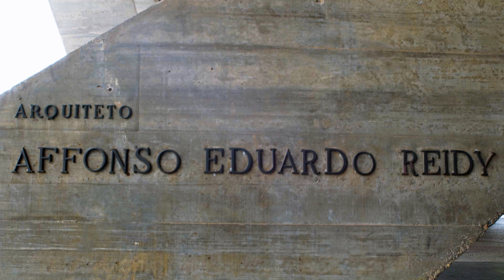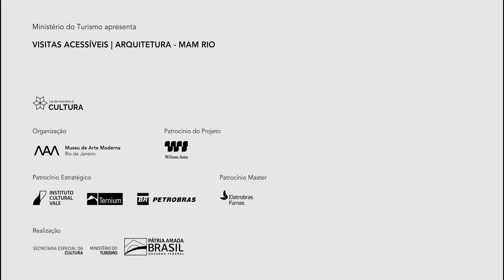Visitas acessíveis | Arquitetura do MAM Rio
O prédio do MAM Rio, reconhecido internacionalmente como um marco da arquitetura moderna mundial, é tema do novo vídeo do programa “Visitas acessíveis”. Os vídeos da série são acessíveis aos mais diversos públicos, priorizando a experiência para pessoas com deficiências.

Neste encontro, o assunto são os detalhes do projeto arquitetônico do museu, de autoria de Affonso Eduardo Reidy com a engenharia de Carmen Portinho (que comandava todas as decisões referentes à construção), e os característicos jardins do entorno do Parque do
Flamengo, criados por Roberto Burle Marx. A condução é de Ana Carla Cássia, professora de Libras, e Daniel Bruno, da equipe de Educação e Participação do MAM Rio. Os dois abordam também a história da arquitetura modernista.
As Visitas acessíveis têm o patrocínio da Wilson Sons.
Vídeo: Três Marias Filmes